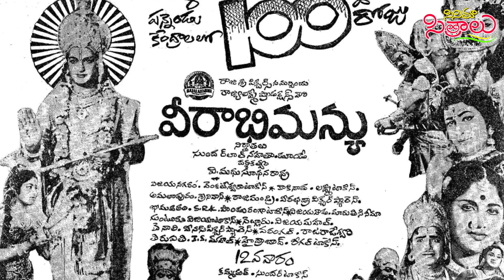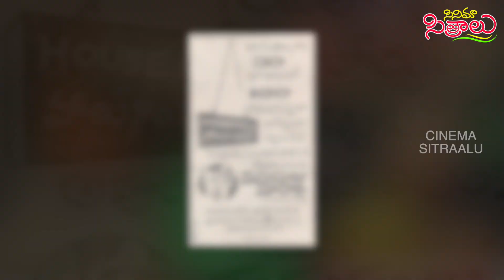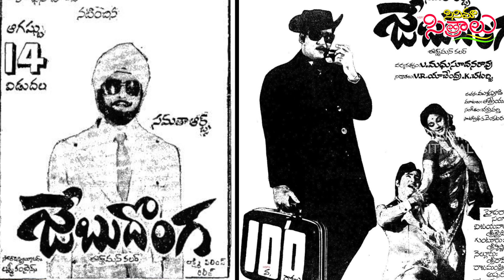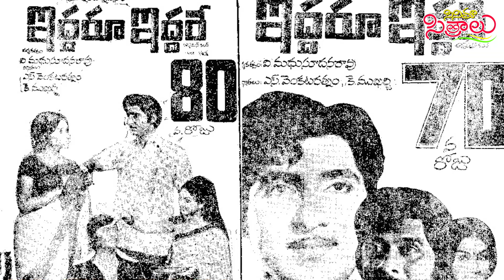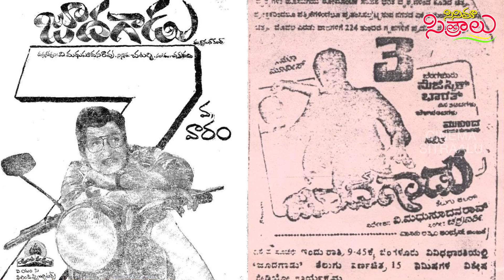Natabhushna Shobhan Babu, Directer Madhusudana Rao Super Hit Combination... Full Details